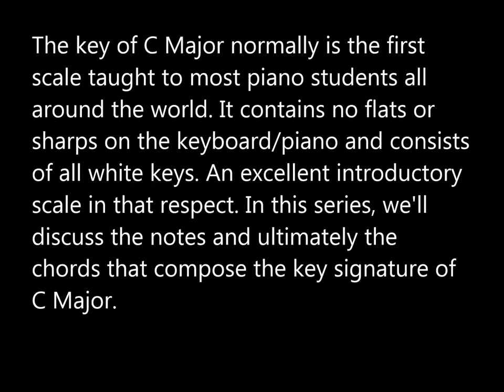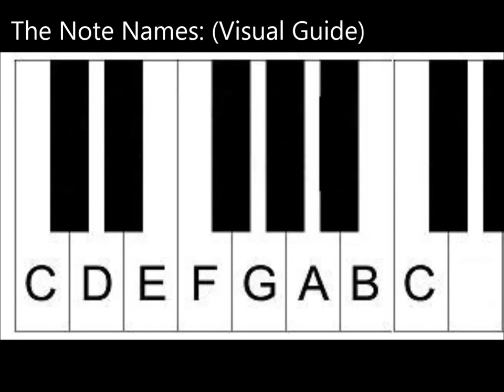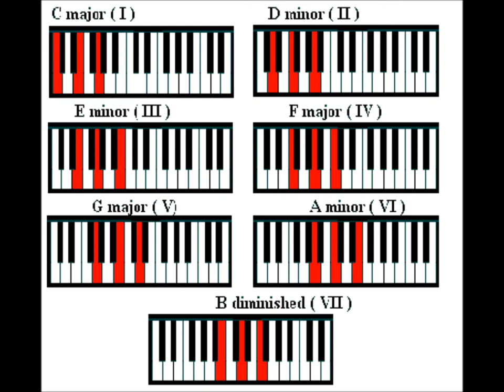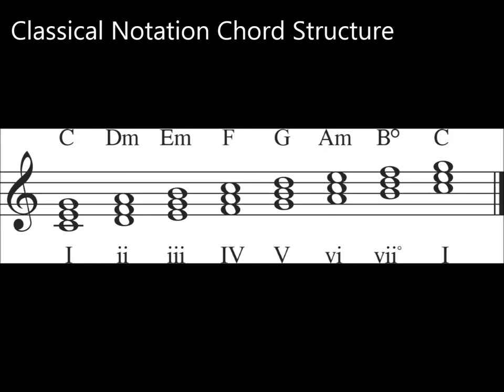How to Play the C Major Scale On Piano